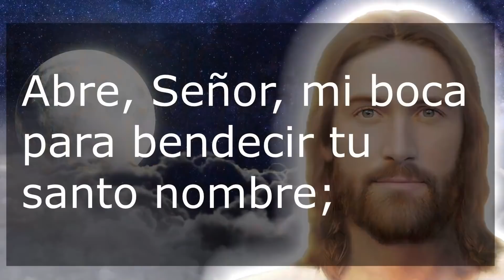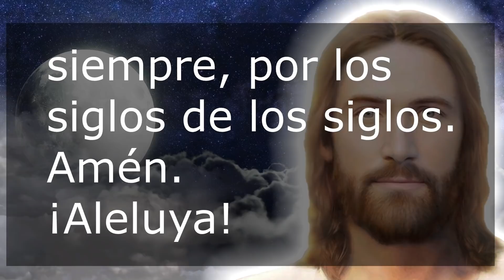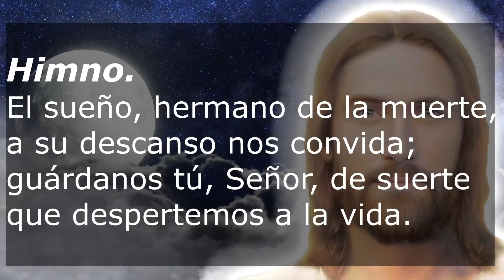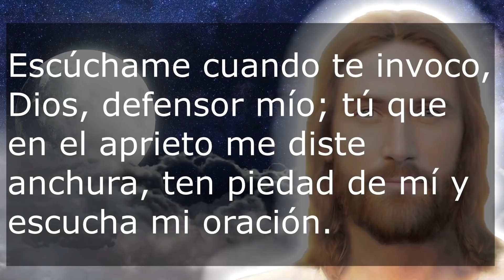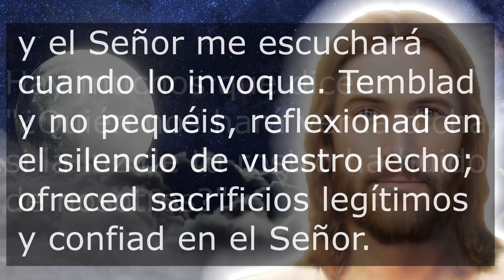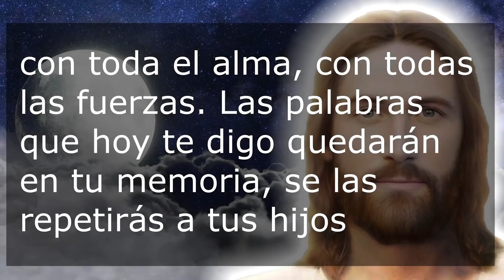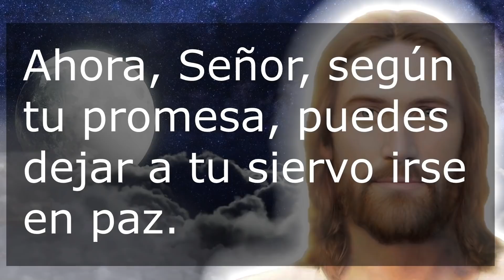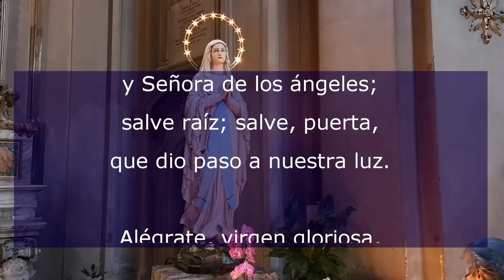Oración de la noche 4 de Junio 2022 Completas de la Liturgia de las horas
Recemos la oracion catolica de la noche de este sábado 4 de junio de 2022. Agradezcamos al Señor por este día que llega a su fin. Hoy es sábado de la semana VII del tiempo pascual.

00:00 Inicio
00:14 Invitatorio
01:32 Examen de conciencia
03:02 Himno
03:59 Salmo 1
05:27 Salmo 2
07:01 Lectura bíblica
07:59 Canto evangélico
09:05 Oración final

No t pierdas la: "Misa de hoy Viernes 15 Julio 2022 Oracion Catolica Oficial Santa Misa Eucaristía del día de hoy"